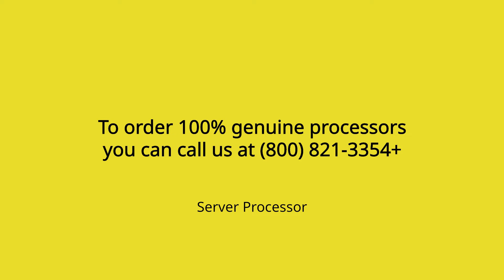E5-2650V2 Intel Xeon E5-2650 v2 8 Core Server Processor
The Intel Xeon E5-2650 v2 8 Core 2.60GHz 8.00GT/s QPI 20MB L3 Cache Socket FCLGA2011 Processor is a powerful processor designed to provide superior performance and reliability in demanding computing environments. With 8 cores, a clock speed of 2.60GHz, and a QPI of 8.00GT/s, this processor can easily handle intensive workloads. It also features 20MB of L3 cache and support for Socket FCLGA2011, allowing it to be used with a wide range of motherboards and other components. The Intel Xeon E5-2650 v2 is ideal for building an efficient workstation or server that can easily handle complex tasks.

Technical Specifications for E5-2650V2
Brand                                         Intel
Processor Type                        Server
Processor Family                     E5-2600 v2
Series Xeon                               Processor
Processor Code Name            Ivy Bridge EP
Core Stepping                           M1
Manufacturing Technology    22 nm
# of Cores                                  8
QuickPath Interconnect          8.00 GT/s QPI
Thermal Power                         95 Watts
VID Voltage Range                   0.65–1.30V
CPU Socket Type                      LGA 2011
Product Condition                    OEM
Standard Warranty                   21 days